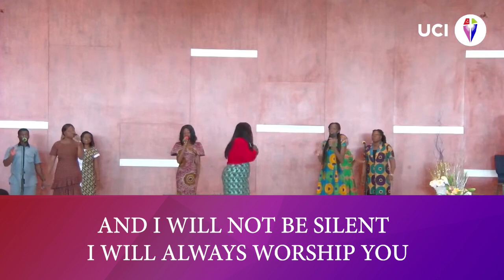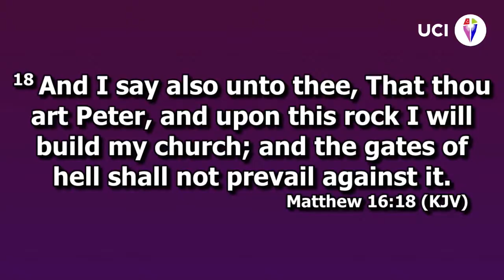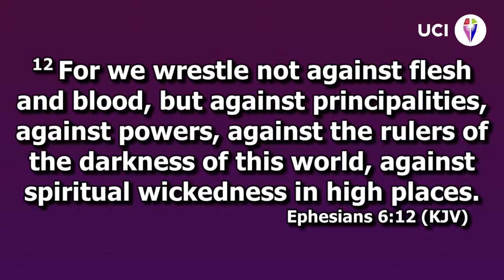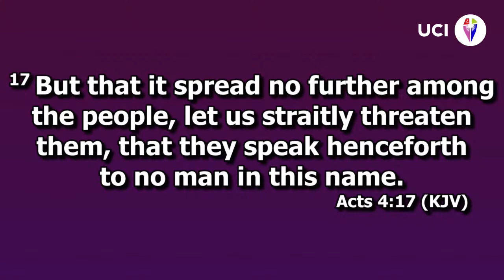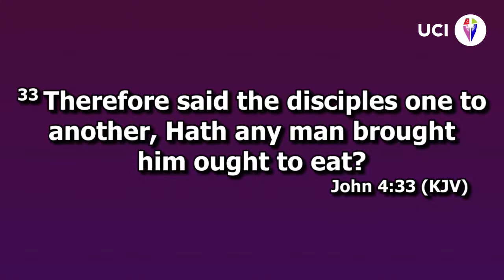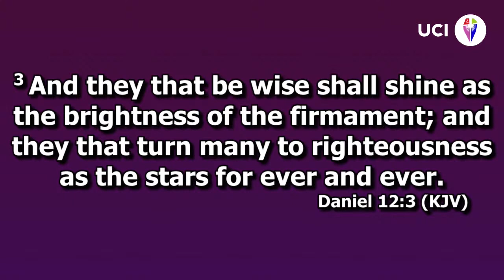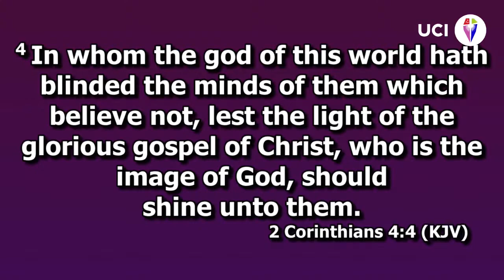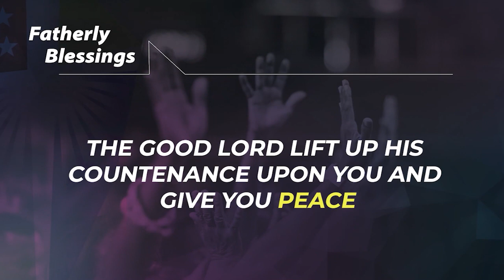Go Ye Pt.5 ||with Rev. Carl Abode-Spencer || Sunday 16_07_2023 || UCI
II You are warmly welcome to today's Online Sunday Service broadcast ||